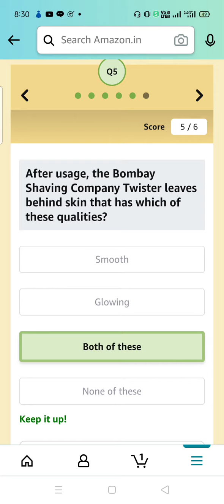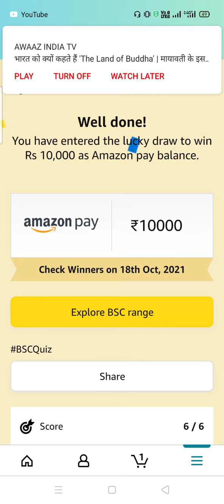Amazon BSC Quiz Answers Win 10000 (Bombay Shaving Company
Amazon’s funzone is filling up with new contests, today we created this page for  Amazon BSC quiz Answers or Amazon Bombay Shaving Quiz Answers for our users to help them to solve the quiz to participate in the lucky draw.

BSC is a short form of Bombay Shaving Company which is founded in 2015 in India. the company is making men’s grooming, personal care, shaving, beard grooming, skincare products, and handmade soaps.

How To Play Amazon BSC Quiz

1. Download Amazon App From Google Play Store OR Apple Store.
2. Open & Sign in to the Amazon App.
3. Search “Funzone or Quiz Word in the app & Find the Quiz
4. There will be a total of 5 questions
5. Answer all the Quiz questions correctly to enter the lucky draw.

Amazon Sirona Quiz

Amazon Fast&Up Protein Quiz

Amazon Airwick Quiz

Amazon Colgate Smile Quiz

Amazon Himalaya Quiz

Amazon BSC Quiz Answers Today Win Exciting Prizes

Answer: (B) Disc

Answer: (D) All of these

Answer: (B) Do the twist

Quiz Page: Play Now